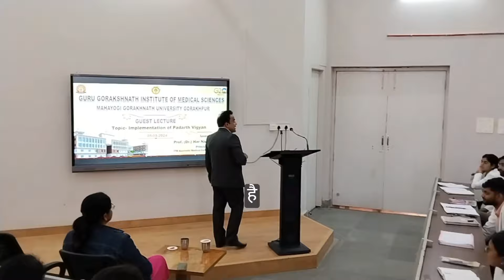आयुर्वेद के अनुसार पानी कैसे पीना चाहिए 🤔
Day 264